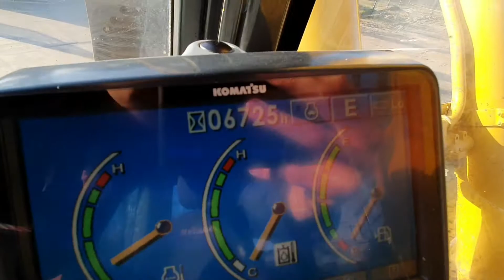Komatsu PC300-8, year 2016 (Refnr. BM3166)